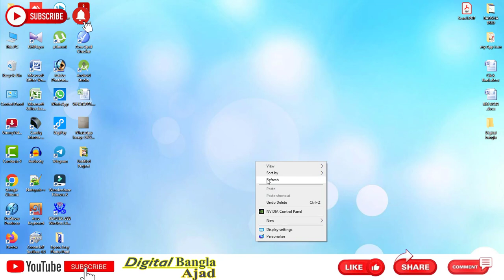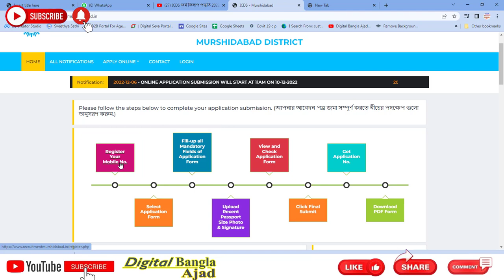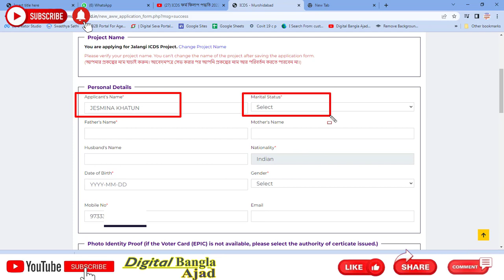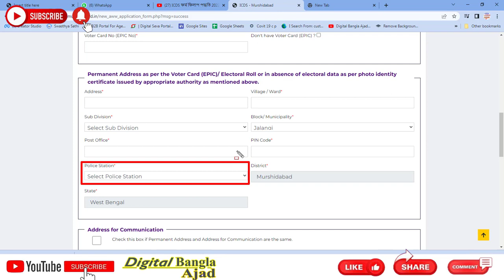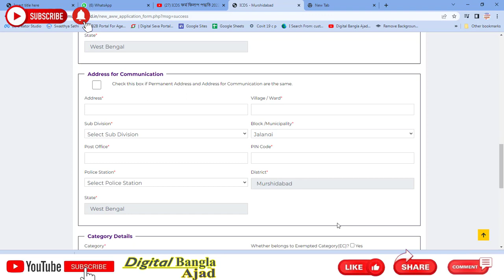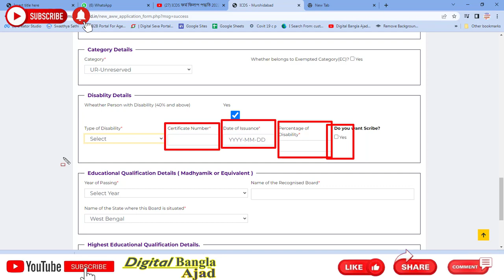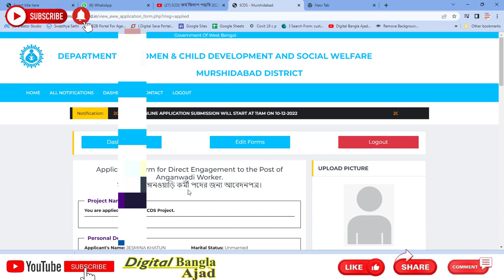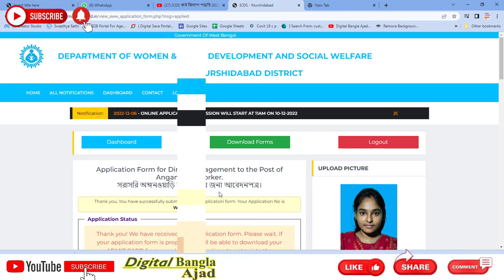ICDS ফর্ম ফিলাপ পদ্ধতি 2022 | ICDS কর্মী নিয়োগ 2022 Online Apply | WB ICDS Recruitment 2022-23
অঙ্গণওয়াড়ী কর্মী ও সহায়িকা নিয়োগ I CDS ফর্ম ফিলাপ পদ্ধতি 2022 Anganwadi Recruitment Form Fillup

হ্যালো বন্ধুরা,
 আপনাদের সকলকে জানাই স্বাগত আমার Digital Bangla Ajad ইউবটুব চ্যানেলে । এই চ্যানেলে আপনারা প্রতিদিন সরকারি খবর, চাকরির খবর, বিভিন্ন প্রকল্প,ফর্ম ফিলাপ, টেকনোলজি সংক্রান্ত খবর, শিক্ষামূলক, অনলাইন সলুয়েশন, ট্রেন্ডিং ইনফরমেশন, যেকোনো সরকারি যোজনা বা প্রকল্প, অনলাইন আর্নিং সম্পর্কিত সব রকমের ভিডিও এবং বিভিন্ন সরকারি খবরের আপডেট ইত্যাদি পাবেন ।

Share Market এ ইচ্ছা মতো ইনকাম করার দারুন সুযোগ
সম থেকে শুক্র সকাল 9 A.M - 3:30 PM
এখুনি সাইন আপ করুন নিচের Zerodha  লিঙ্কে

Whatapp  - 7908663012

YOUTUBE  এ ভালো কেরিয়ার করতে দরকার ভালো মানের ভিডিও ,
 তাই আমি ভালো মানের ভিডিও বানাতে যি সকল জিনিষ ব্যাবহার করি তা আপনাদের সাথে শেয়ার করলাম ,
 ভালো লাগলে আপনি ও কিনতে পারেন ।

DSLR CAMERA Canon EOS 200D

Tripod For DSLR, Camera

BOYA Mic M1

DELL 14-inch HD Laptop

Keyboard and Mouse Combo

Studio Light Stand

Photography Background Green

Photo Light Single Holder

Holder Light Bulb Adapter

40-Watt LED Bulb

Wall papers

►Source   :
►photos   :
►Videos  :